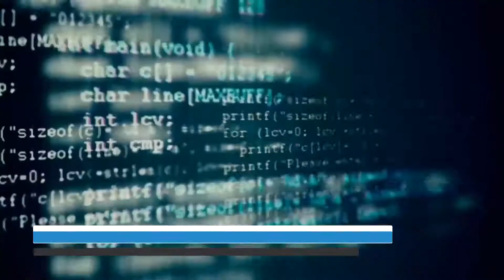Senado Noticias - Chile país pionera en neuroderechos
Archivo 2 de Diciembre 2020

flickr 📷 Senado_Chile